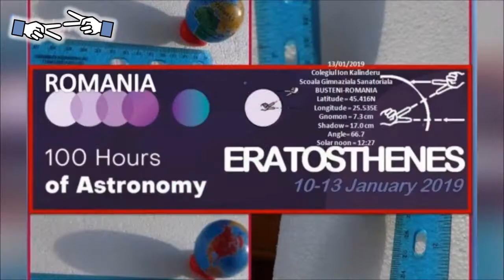Busteni January 2019